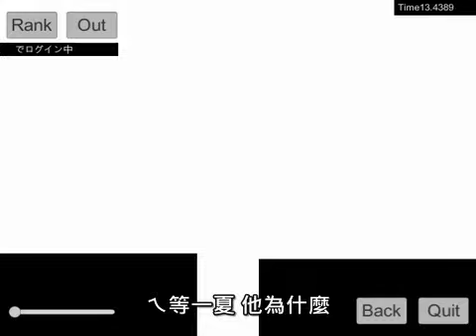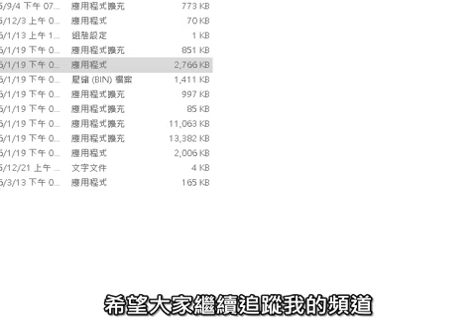不要停! 八分音符醬 (PC) 石頭來了EP43 (內嵌式字幕重新上傳)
S4E43(Reupload) w/480p30 完整內嵌式字幕
今天Rock要玩一個目前超夯的聲控遊戲
Rock:我的喉嚨好痛
觀眾:我的耳朵沒感覺了
20180719更新By : Elsa
助理 : 目前看過最好笑的一集

休むな！８分音符ちゃん (YASUHATI) 作者 : Unknown

RSM Studio :
FB社團 :